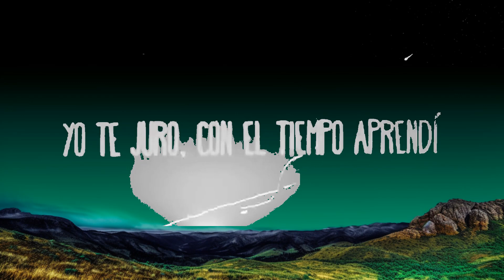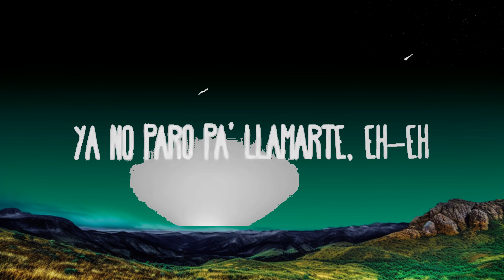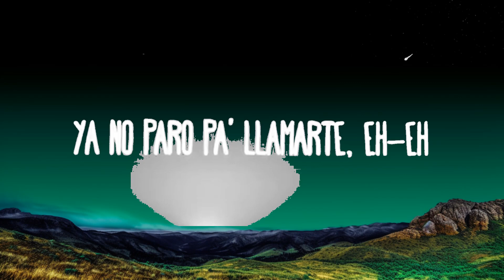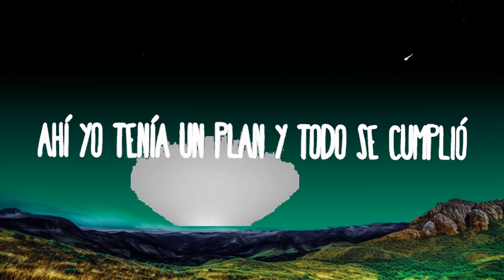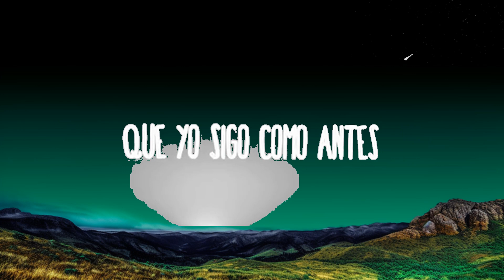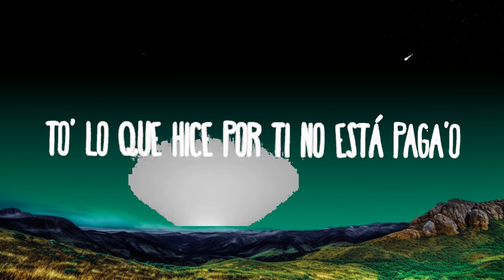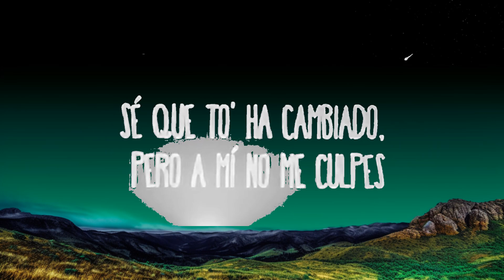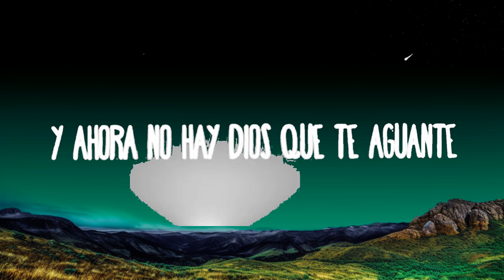Rels B - COMO ANTES | Top Best Songs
Rels B - COMO ANTES
» Descargar:

(Letra/Lyrics):
Mami, hoy quiero dedicarte
Una de esas, de las de antes, eh
Sin cadenas, ni brillantes
Solo tú y yo por delante (eh)

Deberías escucharme
To' lo que hice por ti no está paga'o
Y ahora no hay Dios que te aguante
No me vuelvas a decir que yo he cambia'o

Que yo sigo como antes
Ya no paro pa' llamarte, eh-eh
Ahora mira, llaman otras por ti
Yo te juro, con el tiempo aprendí

A olvidarte y no pensarte
Porque ya nada es como antes
Y si alguna vez fui tonto y volví

Sé que to' ha cambiado, pero a mí no me culpes
No te eché de menos ni en el día de mi cumple
Como un reggaetonero, estoy buscando otro junte

No sé si te acuerda' de cuando éramo' menores
En la casa de verano, vacaciones
To'a prendida buscando condones
Lo querías hacer en todas las habitaciones

Tu papá llamando y tú cerrando la puerta
Escuchando raperos de los 90
Llamándome en la noche sin que nadie se dé cuenta
Las primeras tetas que yo vi por una webcam

Y ahora con el tiempo todo cambió
Pero mírame a los ojos, sigo siendo yo
Ahí yo tenía un plan y todo se cumplió
Tú no soportaste el peso y todo se jodió

Aunque ahora sigo como antes

Porque ya nada es como ante', eh-eh
Yo te juro, con el tiempo aprendí, oh-yeah, eh